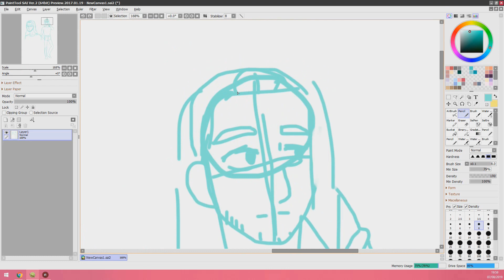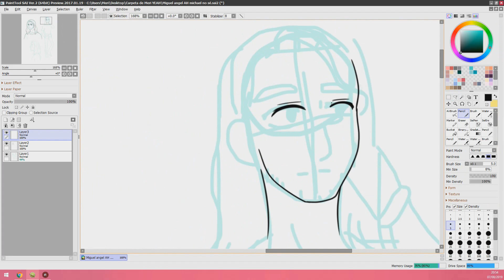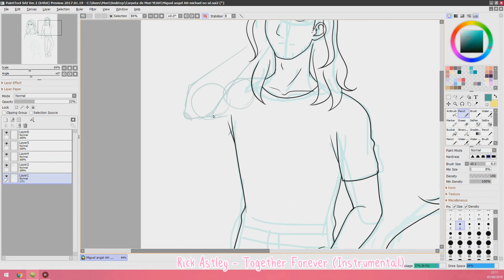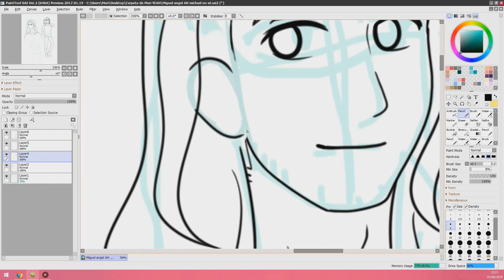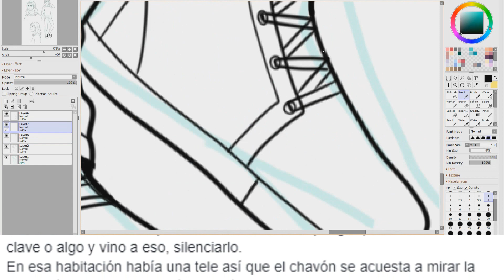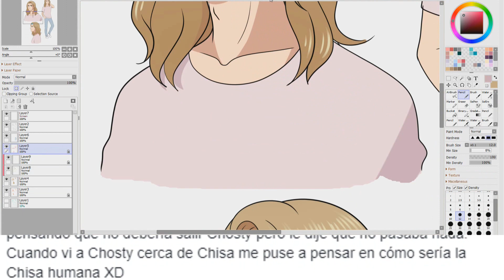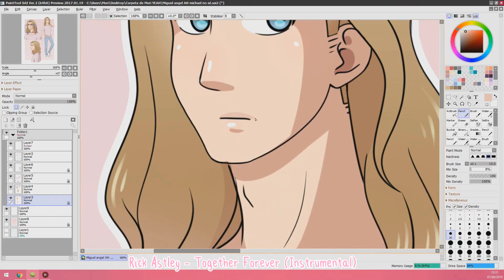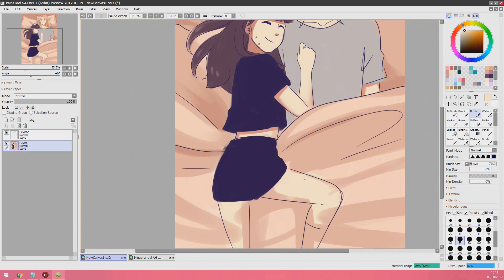DORMÍ CON UN DESCONOCIDO XD (en un sueño) (obvio) (otro paréntesis)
Ah, por cierto, el boceto lo hice en mouse porque el lápiz de la tableta estaba cargango XD igual en 10 min cargó y ya pude empezar el dibujo normal u v u ♥
Qué manera de hablar agresivamente en este video

♥ "Equipamiento"
- Samsung Galaxy Note 8
- Canon 80D
Lentes:

♥ Software:
- Video: Vegas Pro 13.0
- Audio: Adobe Audition CC 2015
- Dibujo: Paint Tool Sai
- Edición y retoques: Adobe Photoshop